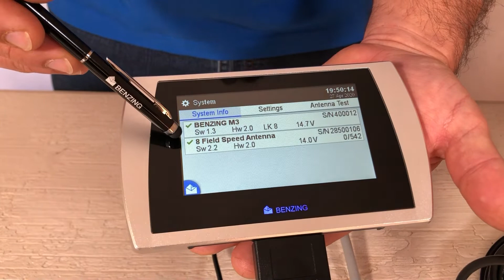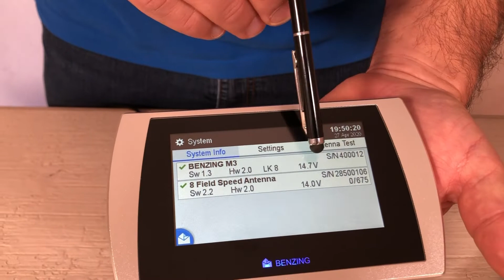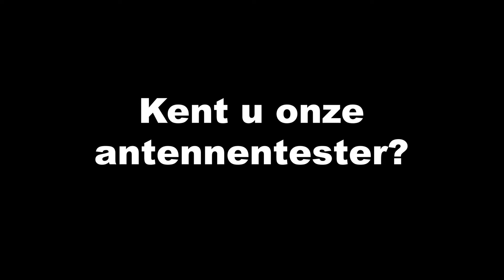BENZING - Antenne check instructie - NETHERLANDS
We will show you how you can check easily your antennas with the BENZING M3 pigeon clocking system. We have also created an antenna tester which will be very helpful for it. Check it out